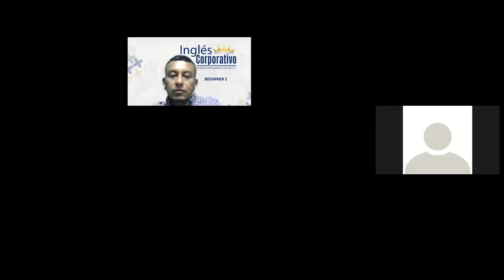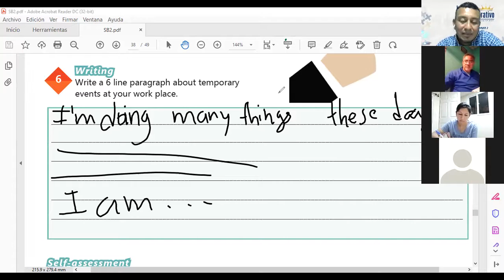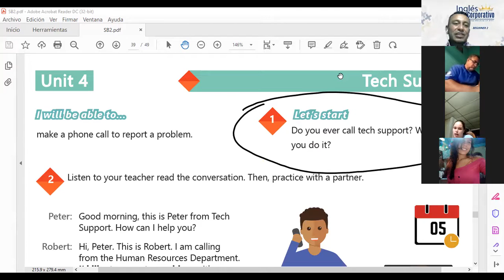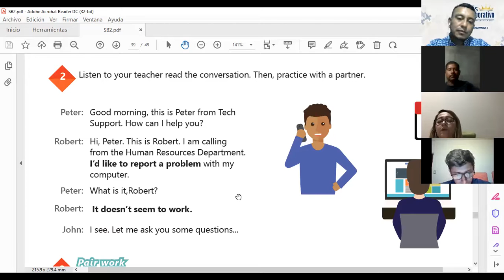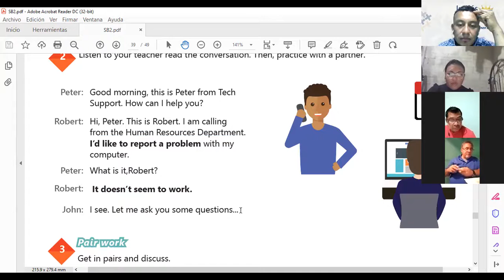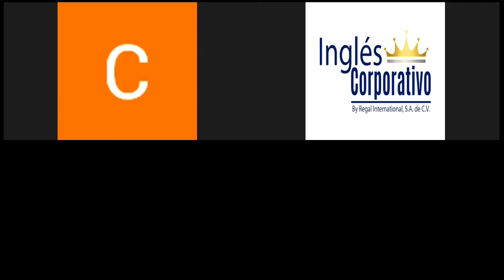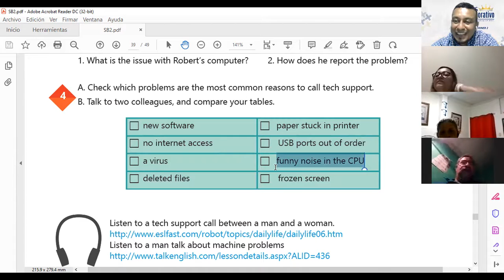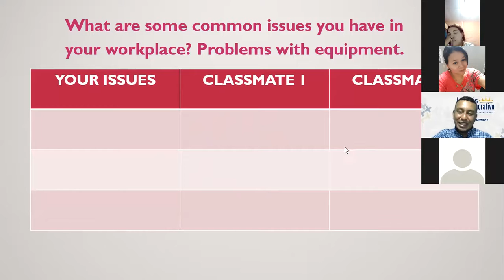Ingles Corporativo-Class # 16 - Principiante 2 - WAYS TO REPORT A PROBLEM